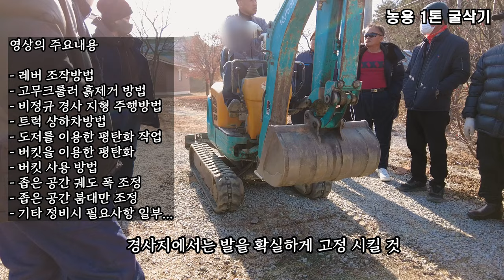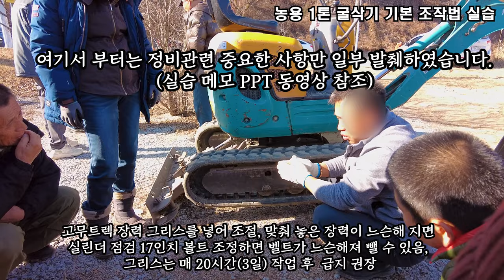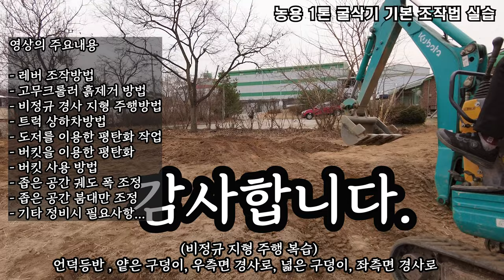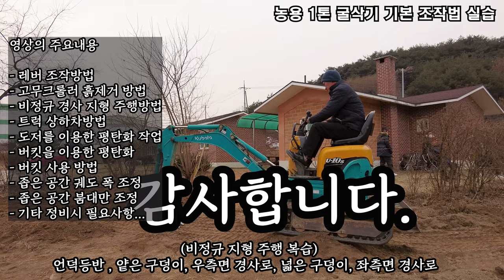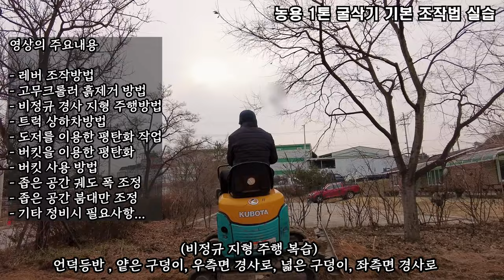농업용 구보다 굴삭기 1톤 기초 실습교육(경사로 지형 및 트럭 상하차 방법)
영상의 주요 구간 바로가기
00:01 - 레버 조작방법
01:58 - 고무크롤러 흙제거 방법
03:34 - 비정규 경사 지형 주행방법
08:01 - 트럭 상하차방법
- 도저를 이용한 평탄화 작업
18:34 - 버킷을 이용한 평탄화
- 버킷 사용 방법
23:07 - 버킷으로 흙파기
24:12 - 정비 관련
24:56 - 좁은 공간 궤도 폭 조정
26:43 - 좁은 공간 붐대만 조정
28:04 - 흙파고 되메우기 실습
28:49 - 시동이 안걸릴때 에어 빼기
31:38 - 비정규 주행 복습
- 이 상 -

농업용 굴삭기 임대 전 농업기술센터에서 실시하는 기본 조작 및 안전 교육 수강 내용입니다.  처음 굴삭기를 접하시거나 교육을 받으셨지만  미숙한 분들은 작업 안전을 위하여 필히 숙지하여야 할 필요가 있어보입니다.  이론 교육은 별도 PPT자 동영상자료에서 "더보기"에서 목차를 클릭하시면 해당 위치로 화면 이동하여 볼 수 있으므로 해당 화면에서 정지시켜 읽어보시면 되겠습니다.  본 영상은 실습교육을 받을 때 안전을 위하여 꼭 필요한 부분만 촬영하여 복습을  위하여 편집한 자료이므로 농기계임대사업소에서 농기계를 임대하여 사용하시기전에 한번 더 참조하시면 보다 안전한 작업이 될 수 있을 것입니다.